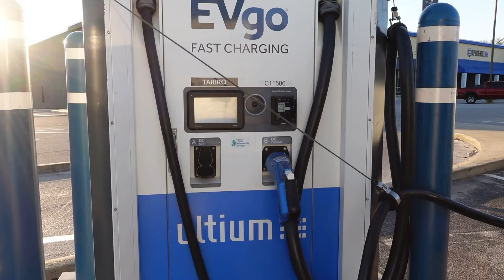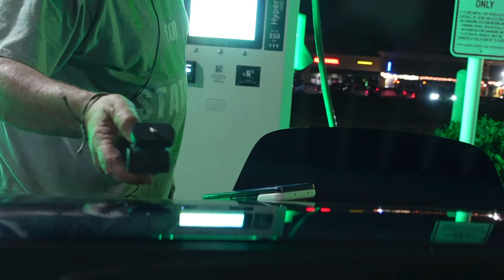Delta , signet and BTC charging attempts with new firmware on CCs to chademo adapter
Delta signet and BTC charging attempts using the CCs to chademo adapter by Dongguan technology for the Nissan Leaf. Ev charging